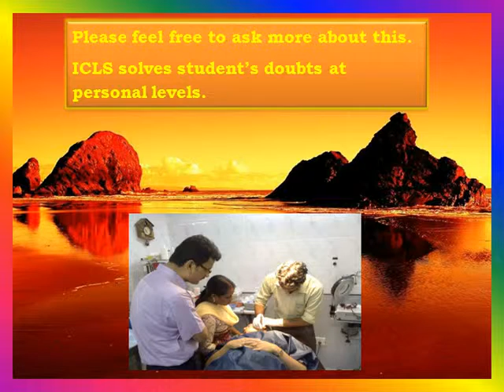Free Personal Support to All Doctors In Cosmetology Courses | How to become a cosmetologist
Free Personal Support to All Doctors In Cosmetology  Courses | How to become a cosmetologist | Best Institute by Dr Anil Nirale